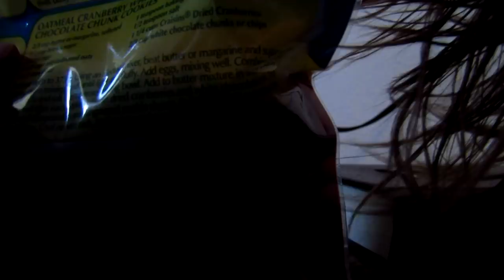ASMR Tappity Tap! ft. Ear-to-Ear Whispering [BINAURAL]